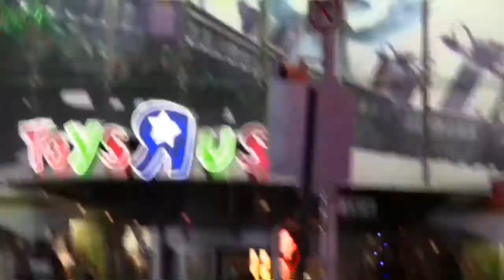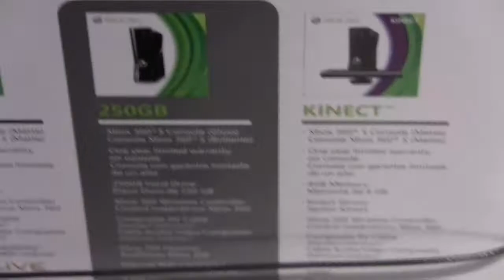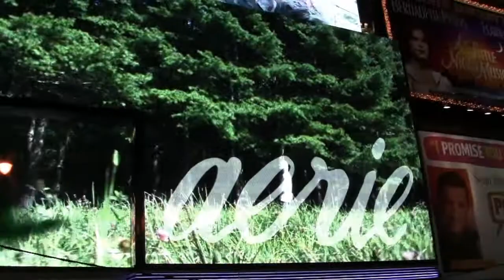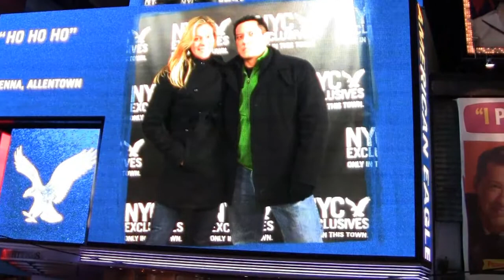Cheavor Christmas Shopping Experience at Toys R Us at Times Square NYC for new XBOX 360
Cheavor Christmas Shopping Experience at Toys R Us, Times Square NYC. To get the New XBOX 360 and Call of Duty "Black Ops". Approx a Half A Million people was at Times Square Shopping.